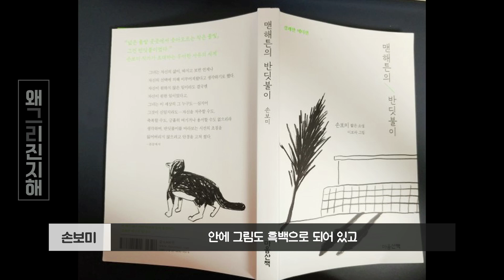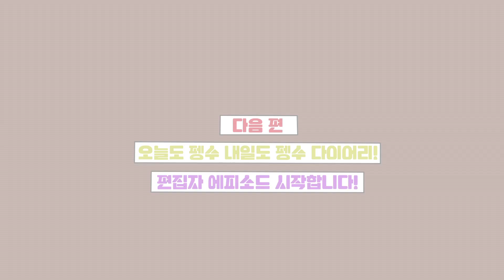손보미 작가 마지막 편! 책에 대한 이야기부터! 숨겨진 스토리까지! [왜그리진지해]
매력넘치는 손보미 작가 마지막 편!
책에 대한 이야기부터 숨겨진 스토리까지!!
『맨해튼의 반딧불이』 숨겨진 비밀이!?
『맨해튼의 반딧불이』 탄생 신화!?
섭섭이가 울었다고!?
바로 확인 들어갑니다!